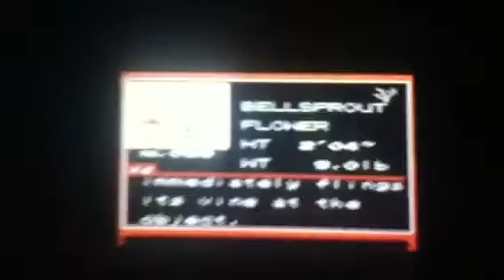Pokemon Crystal Version Walkthrough Part 3 On the Road to Violet City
Game Boy Color (GBC)

The sound may be a half second to a second later than the animation.

In this episode we catch Bellsprout, trade for an Onix, and we reach Violet City.

I DO NOT OWN POKEMON OR THE POKEMON SERIES THIS IS FOR ENTERTAINMENT ONLY.